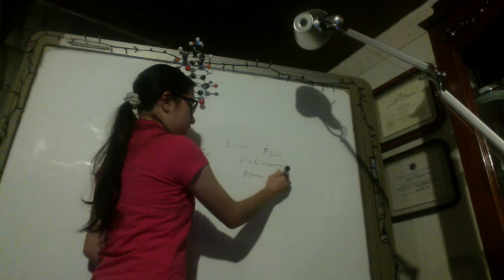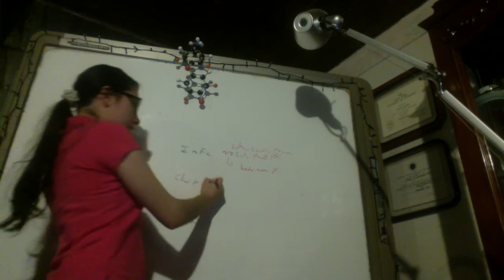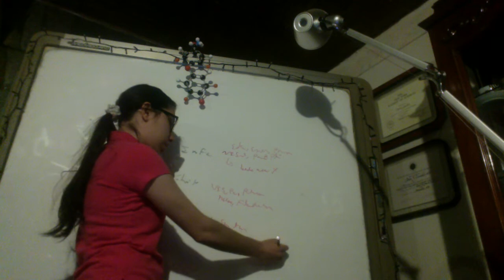Atopic Dermatitis Lesions